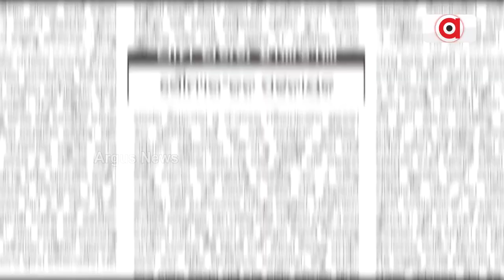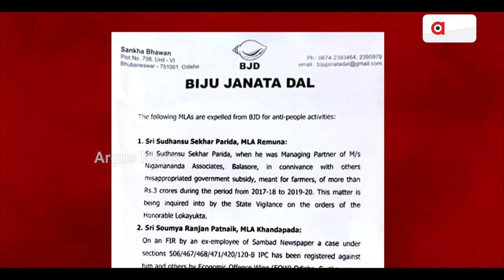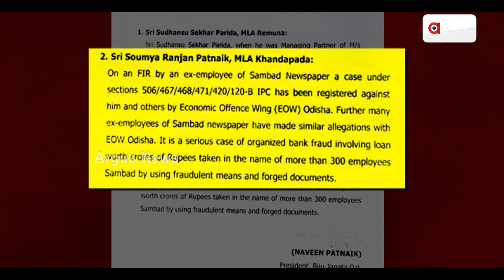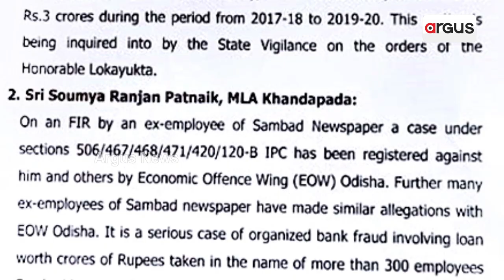Is Soumya Ranjan Patnaik Expelled For Questioning His Own Party?